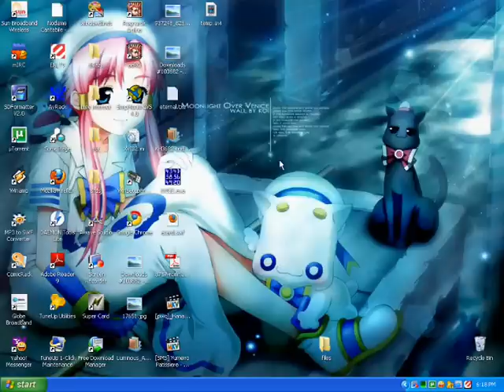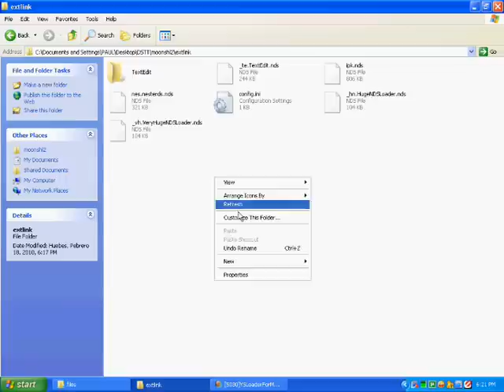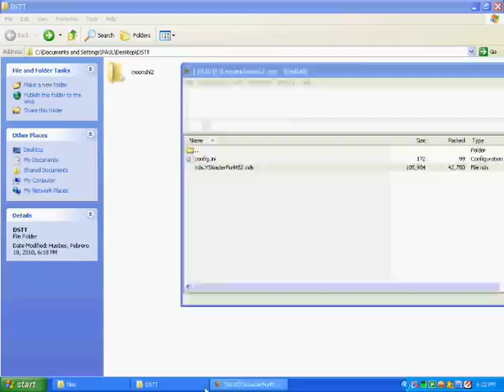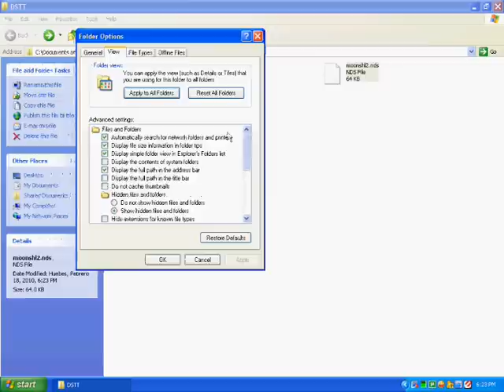Moonshell 2.08 & 2.09 install guide for DSTT/i with YSMENU